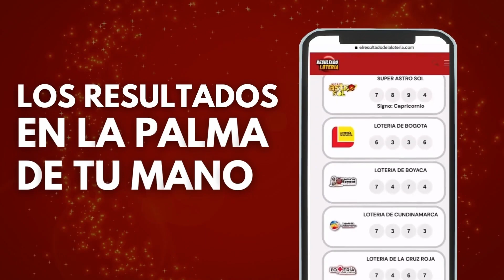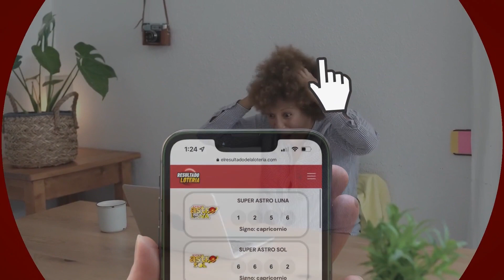Resultado de LOTERIA de la CRUZ ROJA del MARTES 11 de OCTUBRE de 2022 (RESULTADO DE HOY) ✅⛑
Este es el Resultado CRUZ ROJA MARTES 11 de OCTUBRE 2022
Resultado de la loteria de la Cruz Roja MARTES 11 de OCTUBRE de 2022
Loteria de la Cruz Roja 11 de OCTUBRE
Premio OCTUBREr Loteria de la Cruz Roja 11 de OCTUBRE
Lotería de la Cruz Roja premio OCTUBRE 2022
Resultado de la loteria de la Cruz Roja 11

loteria,
loteria de anoche,
loteriadelacruzroja,
loterias de ayer,
res loteria,
resultado loteria,
resultado lotería cruz roja,
último resultado de cruz roja,
resultados loteria cruz roja ultimo sorteo,
último resultado de la lotería cruz roja,
el resultado de la cruz roja,
loteria de la cruz roja anoche,
loteria de la cruz roja de anoche,
loteria de la cruz roja de ayer,
numero ganador de la cruz roja,
numero ganador de la loteria de la cruz roja,
resultado de la cruz roja de ayer,
resultado de la cruz roja de hoy,
resultado de la cruz roja hoy,
resultado de la cruz roja noche,
resultado de la loteria de la cruz roja de anoche,
resultado de la loteria de la cruz roja de ayer,
resultado de la loteria de la cruz roja de hoy,
resultado de la loteria de la cruz roja ultimo sorteo,
resultado loteria de la cruz roja hoy,
resultados de la loteria de la cruz roja hoy,
numero ganador loteria de la cruz roja,
resultado de la cruz roja del dia de hoy,
resultados de la cruz roja noche